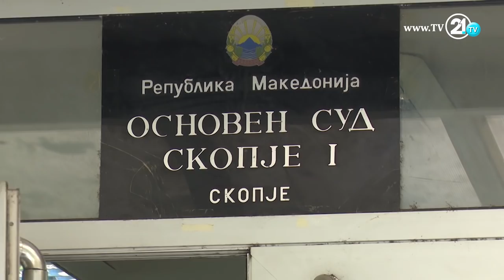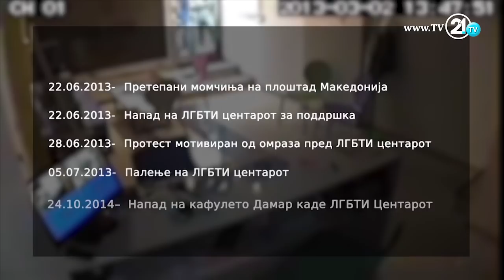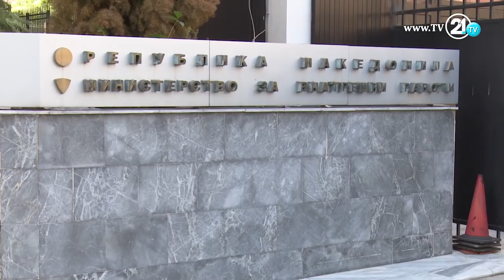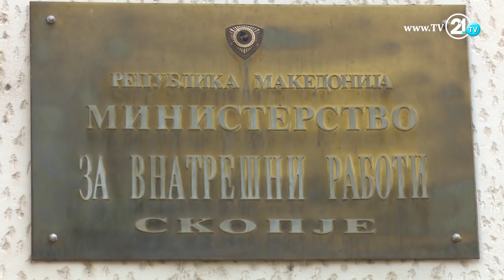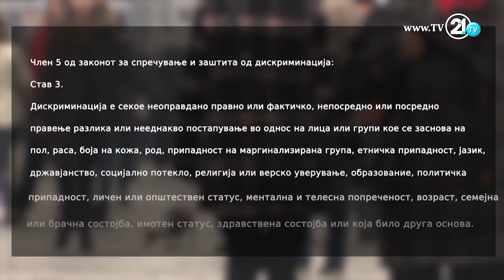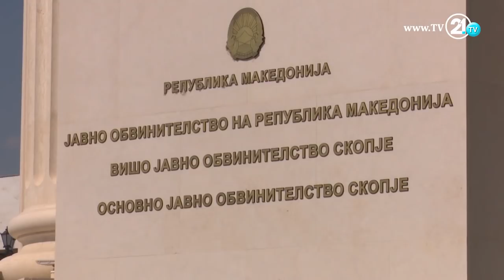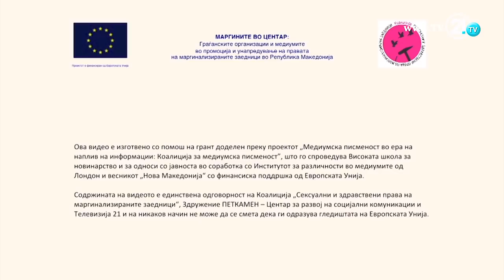Маргините во центар - Кој ги брани правата на ЛГБТ заедницата?